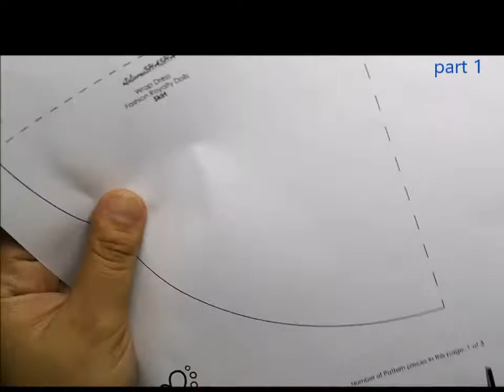How to: Part 1 Wrap Dress for Fashion Royalty Dolls, NuFace and Barbie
Welcome to another crafting series, dollings!

This week, we'll create the classic and classy midi-length wrap dress.

I hand-sewn the garment in this video so you'll only need basic sewing tools and materials like a hand-sewing needle, thread, dressmaker's pins, a pair of scissors, a good set of sewing patterns and a stretchy fabric.

To secure the garment to the doll, I used extra cord for the inner wrap, and a metal snap set to close the front wrap.

In this video, I'm showing you how I trace and cut the pattern fabric pieces needed for the construction of this wrap dress.

If some parts are not easy to see (thanks to my newbie youtuber skills), please post a comment and I will clarify the issues soonest and best as I can.

This Wrap Midi Dress fits the Fashion Royalty dolls, NuFace dolls and even our Barbie ones. If you'd like to support my craft, you may purchase the sewing pattern at my pattern shops below:

Thanks so much for coming over! I appreciate a lot your time here and please do connect with me and we might just be able to build a good community of miniature fashion doll clothes makers here ;)

Thanks again and see you on the next!